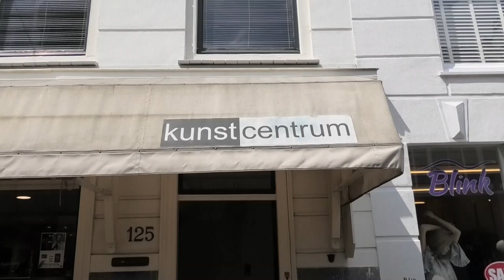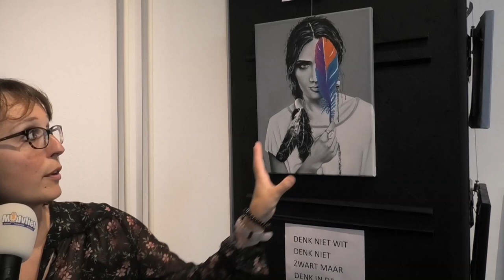Opening expositie bij Brugman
De cursisten van Maria Stella van Brugman Art te Voorburg houden hun jaarlijkse expositie van de schilderijen van het afgelopen jaar. Het thema is Zwart-Wit met een vleugje kleur. Dertig cursisten deden mee. Midvliet TV was bij de opening aanwezig.